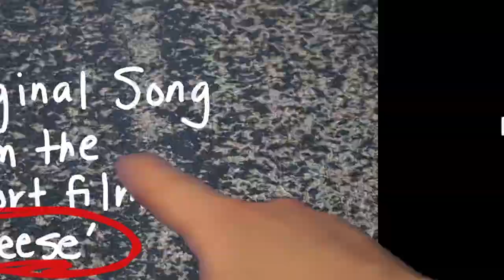COAST by James Daly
An original song from the short film ‘Cheese’.